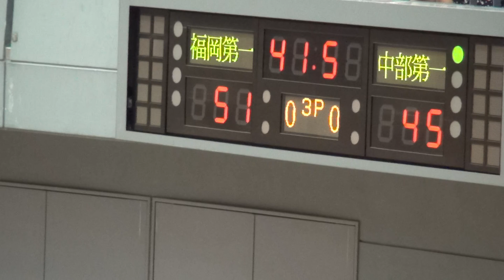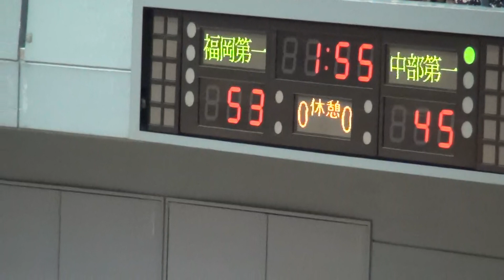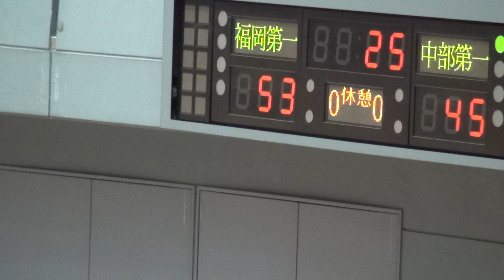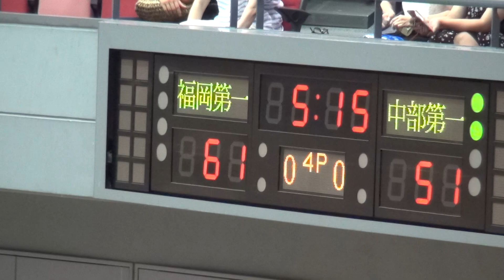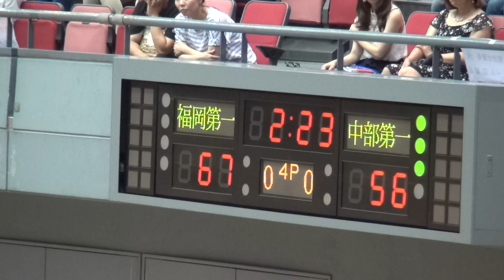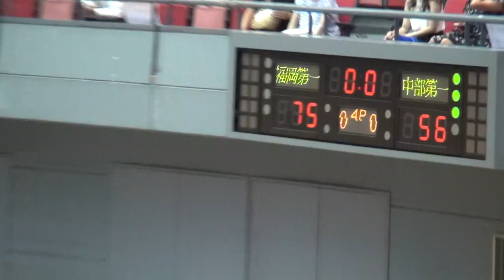2016年IH バスケットボール 男子 3回戦 福岡第一（福岡）vs 中部大第一（愛知）②